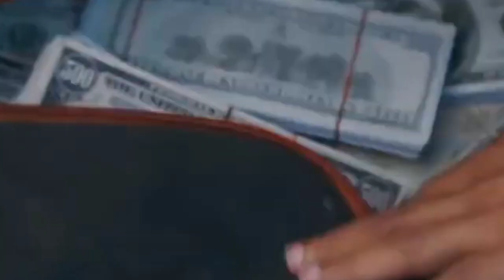Chengiz Trailer REVIEW, Chengiz Review in Hindi, Jeet, Susmita